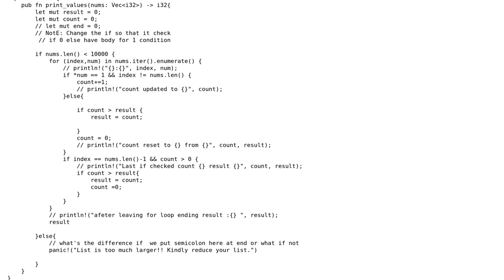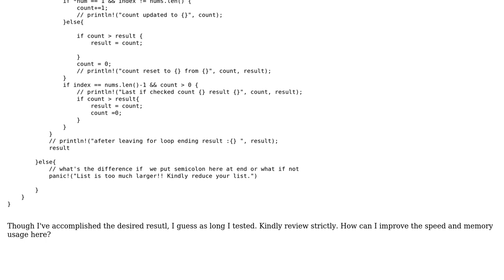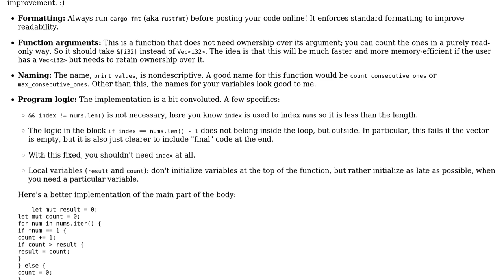Returning maximum number of consecutive 1s in list of binary numbers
With thanks & praise to God, and with thanks to the many people who have made this project possible! You are responsible for your own actions.